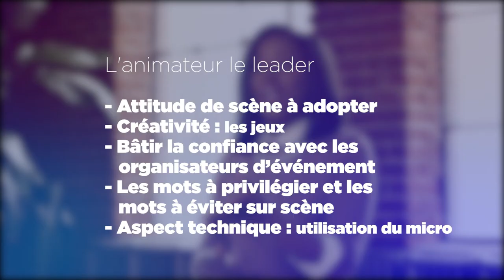Animer un événement!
Les clefs pour réussir l'animation de votre événement avec l'animatrice événementielle réputée à Montréal et en Ontario, Micherose Philosca.